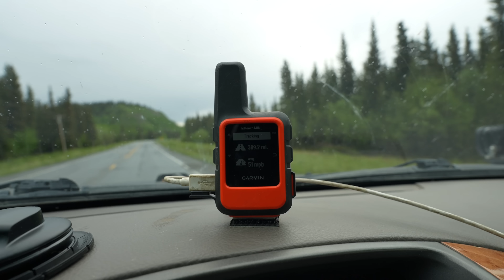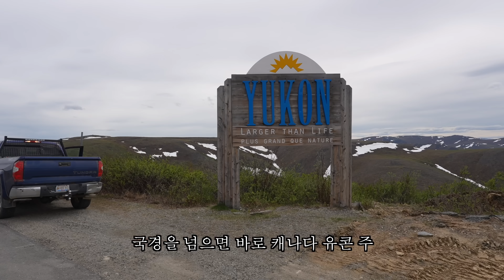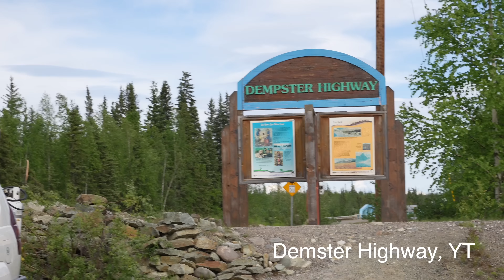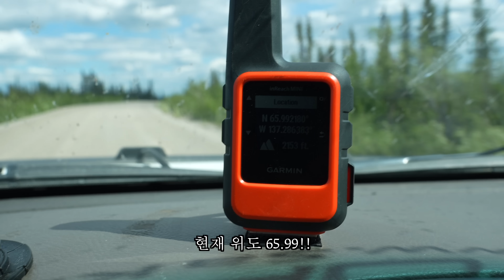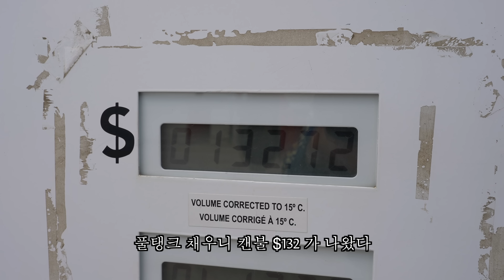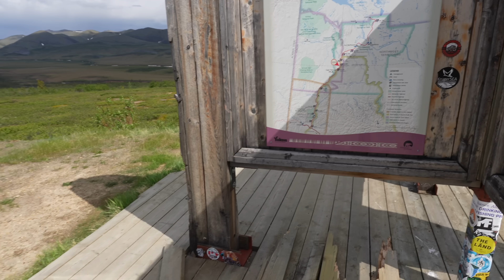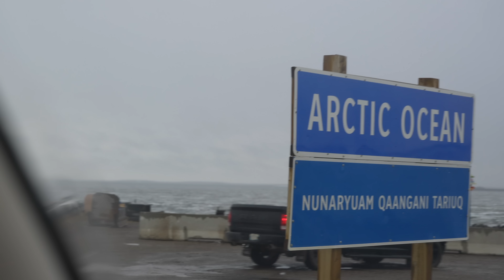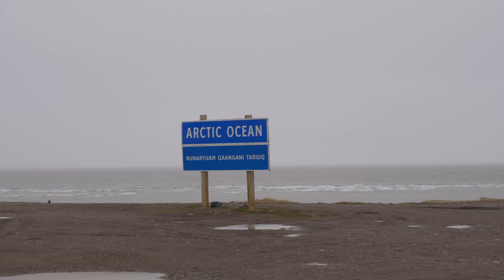자동차 여행에 미친 두남자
돌아오자마자 또 떠나고싶은건 왤까요 ㅠ

시골쥐 오버랜드 아마존 스토어입니다!
제가 사용하는 제품들/ 추천하는 제품들을 아마존에 정리해둔것인데요,,
링크를 통해서 물건을 구입하시면 추가가격없이 제가 소량의 수수료 이익을 얻을수있습니다

오프로드나 오버랜드 입문하시는분들!
사카리 모터스포츠 마이클 대표님 찾으시면 더 좋은 가격에 신속하게 받으실수 있습니다 ^^

그밖에 궁금해하시는분들이 많아서 정리해봤습니다 ^^

My Car (두부!)
2004 Lexus GX470
Wheels (휠): Tandem Offroad Bravo
Tires (타이어): 285/75/70R17 Kumho Road Venture (금호 로드벤쳐) MT71
Suspension (서스펜션): Icon vehicle dynamics Stage 5
Bumpers (철제범퍼): 앞: Southern Style Offroad 뒤: 4x4labs
Roof Rack (루프랙): Southern Style Offroad
Skids (스키드 플레이트): RCI
Rocksliders (락슬): RCI
Baja S8 light bar (라이트바) 30" & 40"
Baja Squadron Pro foglights & ditch lights (안개등)
Rooftop Tent (루프탑텐트): iKamper Skycamp 2.0
Winch (윈치): Smittybilt X20
ARB Dual Compressor Kit (에어펌프)
Switch Pros (스위치프로 시스템)
Batwing Awning (어닝) (이건 비추합니다)
Kimblade Wipers (와이퍼): Kimblade.com

Camera gear (촬영장비)
Sony a6600 (메인 카메라)
Sony ZV1 (B롤 카메라)
Zhiyun Crane M2 (B롤 카메라 짐벌)
GoPro Hero 7 Black (고프로 7 블랙)
DJI Mavic Air2s (매빅 에어2S)
DJI FPV
DJI Avata

Tools
Cresent Mechanics Tool Set (기본 툴셋)
DeWalt Power Tools (파워 툴셋)
DeWalt Impact Gun (임팩트 건)
Rhino Ramp (램프)

Camping Gear (캠핑기어)
Batwing Awning (어닝)
Dometic Refrigerator (캠핑냉장고)
Stanley Adventure for 2 (2인용 냄비/그릇/국자)
Stanley Kettle & cups (2인용 물컵 & 케틀)
Jetboil (젯보일)
Firecorn 파이어콘
11lbs Propane Tank (프로판탱크)

개인적인 문의는 아래 이메일로 부탁드립니다
비지니스 문의는 받지않습니다